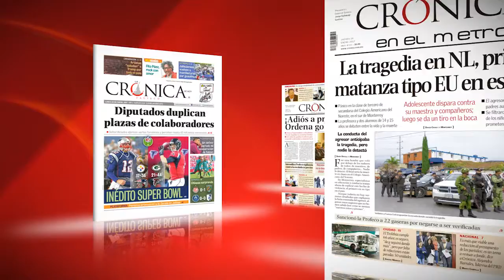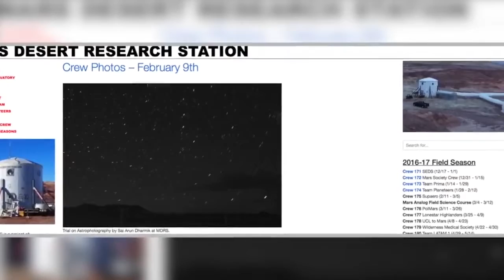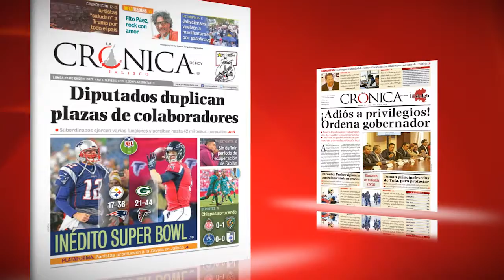Crónica al Momento con Aurelio Ramos 13 02 17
El Primer Ministro de Canadá, Justin Trudeau, se reunió con el

Presidente Donald Trump, quien le ofreció construir puentes entre

sus países.

El secretario de Relaciones Exteriores, Luis Videgaray, dijo que las

versiones de que él reescribió un discurso de Donald Trump

constituyen “una historia inverosímil”.

El momento histórico que enfrenta México requiere de unidad, la

cual no debe ser confundida con uniformidad o incondicionalidad

política, dijo el presidente de la Comisión Nacional de Los Derechos

Humanos, Luis Raul González Pérez.

El estudiante del sexto semestre de la licenciatura en Física, de la

UNAM, Yair Piña López, de 20 años de edad, fue seleccionado para

participar como astronauta en la Estación de Investigación del

Desierto de Marte.

Una foto del reportero Burhan Ozbilici que retrata pistola en mano al

policía turco Mevlüt Mert, instantes después de que asesinara al

embajador ruso en Turquía, Andréi Kárlov, fue premiada como la

mejor foto periodística del año pasado.